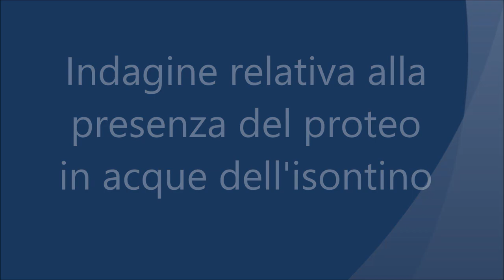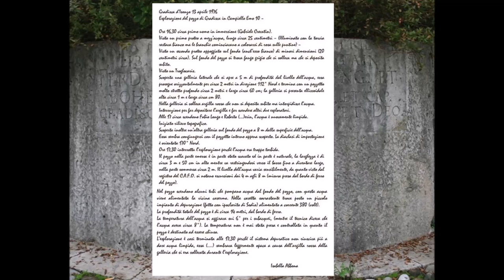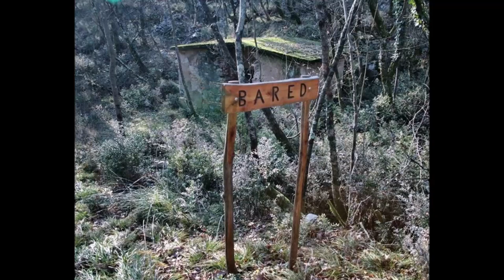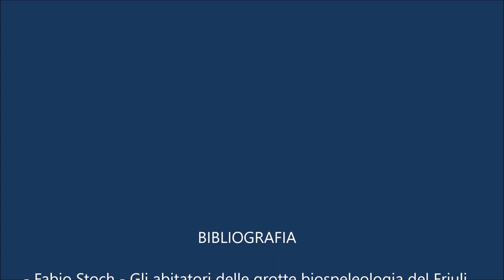La presenza del proteo "proteus anguinus" nelle cavità dell'isontino.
Indagine eseguita dal gruppo speleologico CRC C. Seppenhofer di Gorizia nel 2018, alla ricerca della presenza del "proteo" (Proteus anguinus) nelle cavità e/o pozzi situati nella ex provincia di Gorizia.